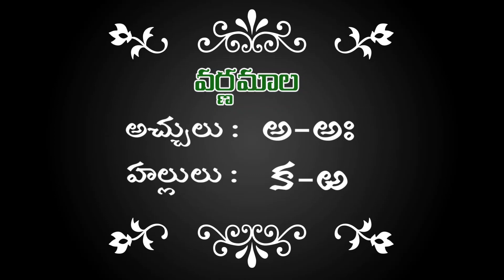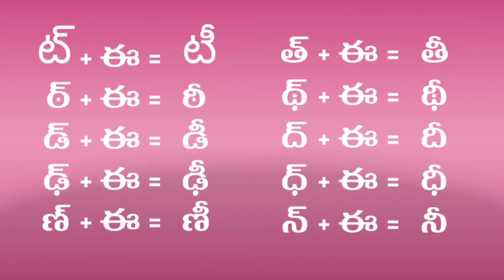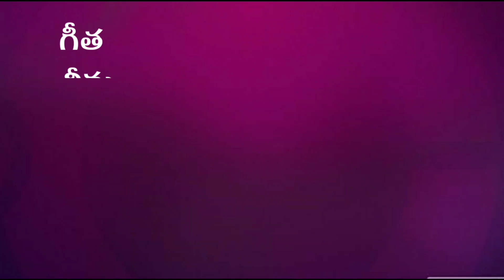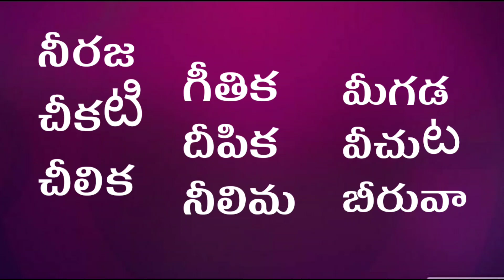గుడి దీర్ఘం-పిల్లలకు సులభంగా నేర్పండి - గుడి దీర్ఘ పదాలు తెలుసుకొండిLocalhub@